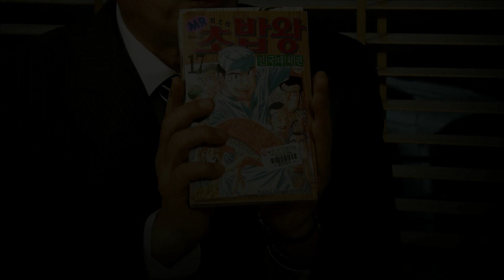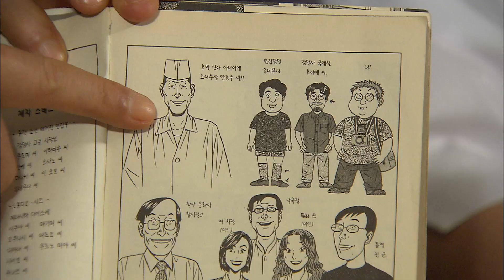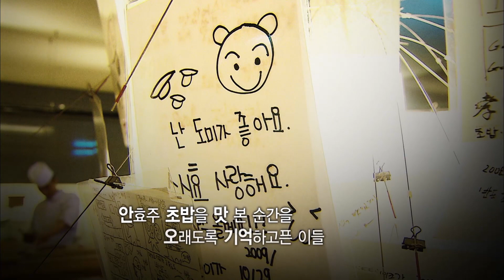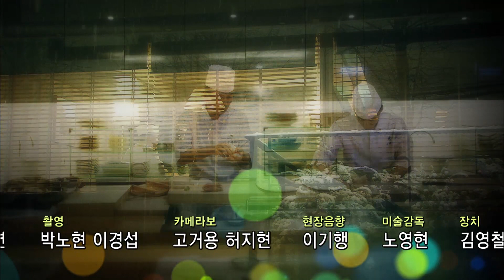한국의 '미스터 초밥왕' 초밥달인 안효주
미스터 초밥왕 만화 한국편의 주인공이자
초밥 한 알에 온 마음을 담는 안효주 초밥명인을 만나보았습니다.